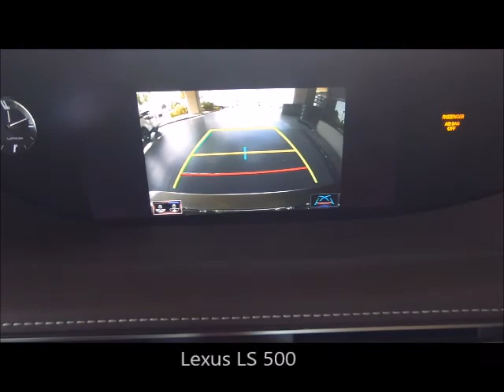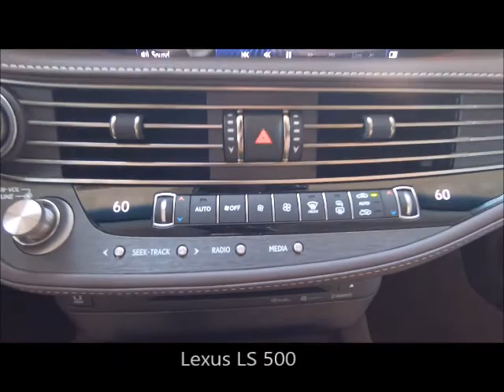New 2020 Lexus LS 500 Near Fort Myers and Estero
Looking For A New 2020 Lexus LS 500 Near Fort Myers and Estero? This Atomic Silver 2020 Lexus LS500 with Premium Navigation with High Resolution 12.3" Screen, All-Speed Dynamic Radar Cruise Control, Lane Departure Alert w/Lane Keep Assist and Much Much More is just what you're looking for! This LS500 has Lexus factory warranty honored anywhere in the USA. Free Carfax, special finance terms, trades welcome and we ship anywhere! For an e-deal you'll feel good about contact Scanlon in Fort Myers today! We are your New and Used Lexus Florida Dealer. *Note that CPO/Used vehicles may be subject to unrepaired manufacturer recalls. Please contact the manufacturer for recall assistance/questions before purchasing or check the NHTSA website for current recall information. Scanlon gives each vehicle a safety inspection and checks for open recalls.** While every reasonable effort is made to ensure the accuracy of this data, we are not responsible for any errors or omissions contained on these pages. Please verify and review any information in question with a dealership sales representative.

LD51 Flaxen